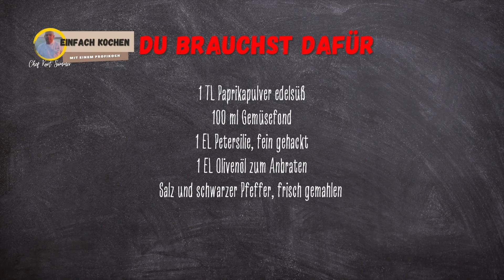💯 Geschmackswunder Schweinefilet: Bunte Nudelpfanne zum Verlieben!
Im heutigen Video zeige ich dir, wie Du eine bunte Nudelpfanne mit Schweinefilet ganz einfach zu Hause machen kannst.

00:00 💯 Geschmackswunder Schweinefilet: Bunte Nudelpfanne zum Verlieben!
00:08 Was gibt es heute?
00:17 Die Zutaten
00:45 Die Zubereitung
02:15 Wir richten an | Mahlzeit

Zutaten für 2 Personen:
• 200 g Schweinefilet
• 200 g Penne (oder andere kurze Nudeln)
• 2 Stangen Frühlingslauch
• 100 g Mischgemüse TK
• 1 Schuss Weisswein
• 1 TL Paprikapulver edelsüß
• 100 ml Gemüsefond
• 1 EL Petersilie, fein gehackt
• 1 EL Olivenöl zum Anbraten
• Salz und schwarzer Pfeffer, frisch gemahlen

In diesem Video nehme ich dich mit auf eine kulinarische Reise, die deinen Gaumen zum Tanzen bringt! Begleite mich, wie ich eine köstliche, farbenfrohe Nudelpfanne mit zartem Schweinefilet zubereite. Das ist das perfekte Gericht, um deinen Alltag ein bisschen bunter zu machen.

Ich zeige dir Schritt für Schritt, wie du dieses einfache, aber beeindruckende Gericht selbst zubereiten kannst. Von der Auswahl der frischesten Zutaten bis hin zur perfekten Garzeit für das Schweinefilet - ich verrate dir alle meine Geheimnisse.

Zusätzlich gibt es Tipps und Tricks, um die Nudelpfanne noch leckerer zu machen. Erfahre, wie du das Schweinefilet richtig brätst, damit es innen saftig und außen knusprig ist, und wie du die Nudeln perfekt al dente kochst.

Dieses Gericht ist nicht nur ein Fest für die Augen, sondern auch ein wahres Geschmackserlebnis. Also, schnapp dir deine Pfanne und lass uns zusammen dieses leckere Gericht zubereiten!

▬ Meine Empfehlungen: ▬▬▬▬▬▬▬▬▬▬▬▬▬▬▬▬▬▬▬▬▬▬▬
➡Hole dir mein neues Kochbuch "Die schnelle Küche" mit 90 Rezepten für die schnelle Küche
➡Hole dir mein asiatisches Kochbuch mit über 100 original asiatischen Rezepten:
➡Oder du willst essen wie auf einem Kreuzfahrtschiff:
➡Wenn du aber lieber italienisch wie beim Italiener um die Ecke isst, dann habe ich hier was für dich:
➡Du liebst Grillen? Dann hole dir hier mein kostenloses E-Book „Die 7 ultimativen Grillsaucen“: